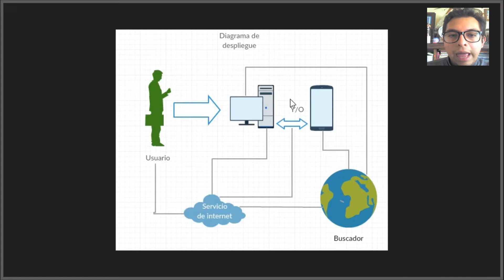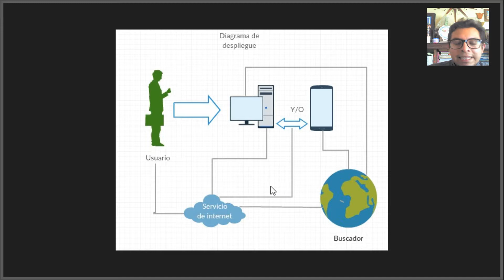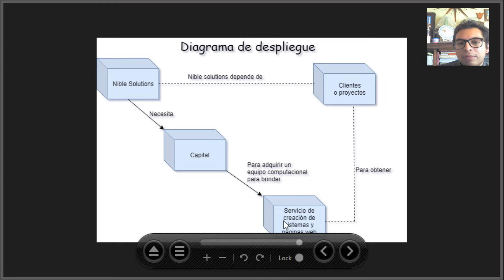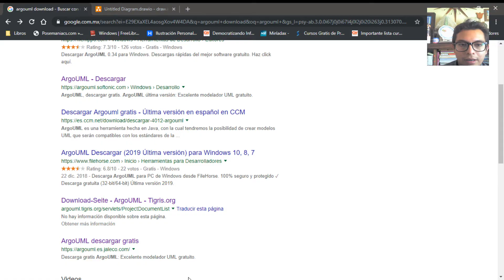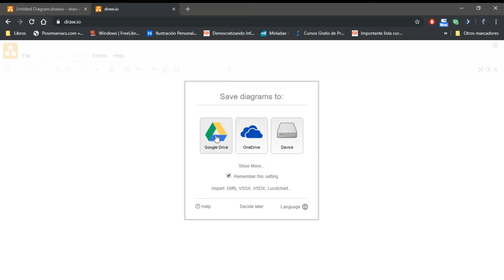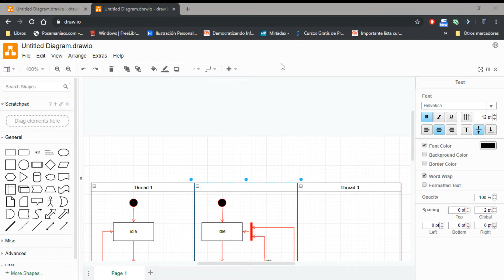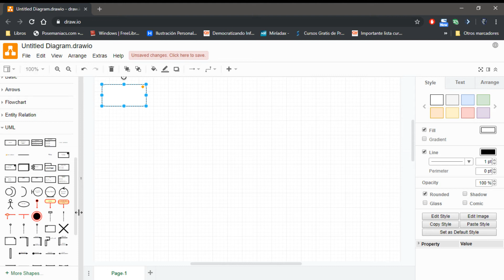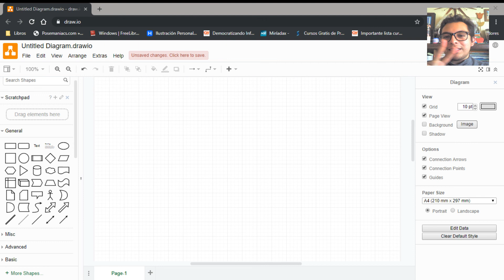Lenguaje UML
Bienvenidos a un nuevo vídeo, en esta ocasión estaremos hablando sobre el lenguaje UML el cual sirve para la comprensión de procesos entre diversas áreas de desarrollo de software o en aquellas áreas que requieran la comprensión de los actores(usuarios/skateholders), a su vez cabe aclarar que también forma parte fundamental de la documentación de cualquier desarrollo para futuras mejoras  .

Links de los blogs para profundizar en el tema:
Nombre de la aplicación para utilizar el lenguaje UML
ArgoUML
Link de drawio
Recuerda que . . .
   "Errar es de humanos,
    Perdonar es divino,
    Rectificar es de sabios."
                        (¸.•´ (¸.•` ¤ Alexander Pope